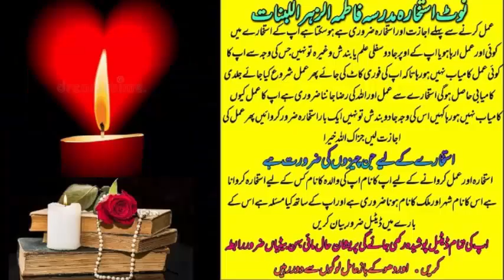wazifa for love | wazifa for love marriage | dua for love | mohabbat ka wazifa | most powerful